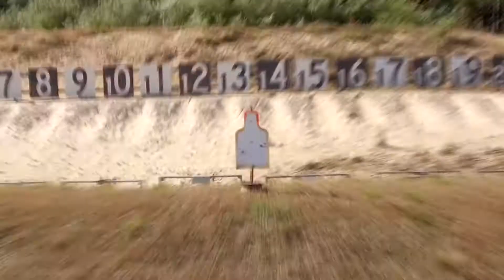Vortex Razor HD AMG - A New Era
I was in a Vortex Optics commercial last year and aside from my likeness I don't own any of the rights, just wanted to share something I was a part of.